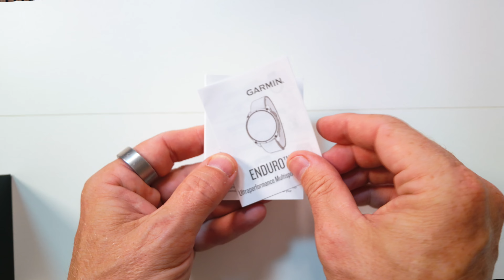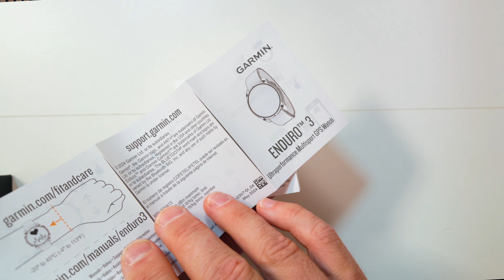Unboxing GARMIN ENDURO 3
Primer unboxing del Garmin Enduro 3 donde vemos como viene presentado y sus acabados y materiales.